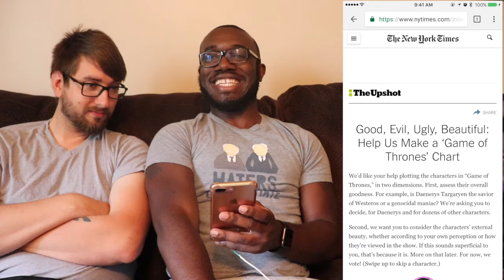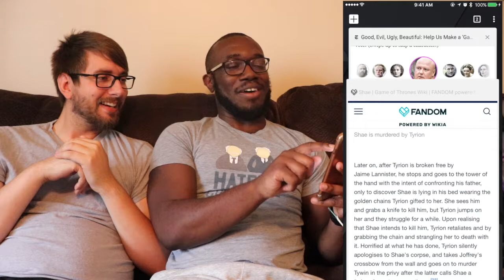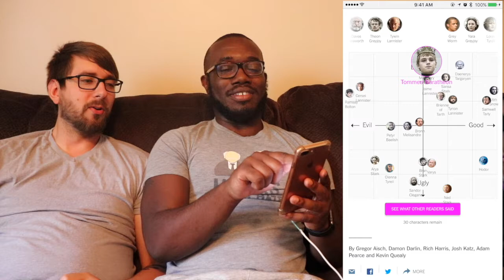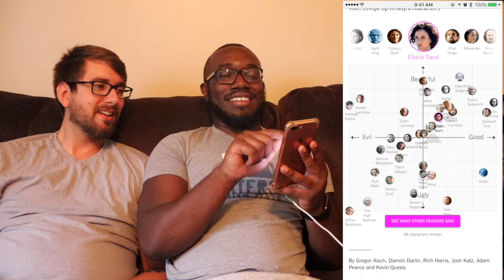Game of Thrones: Who is the Beautifulest and Evilest of Them All?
We plot the characters of Game of Thrones in terms of evil and beauty. Nudity probably factored too heavily into our decision-making.